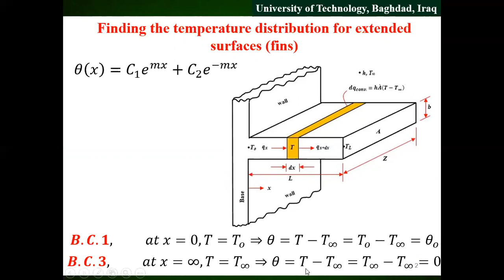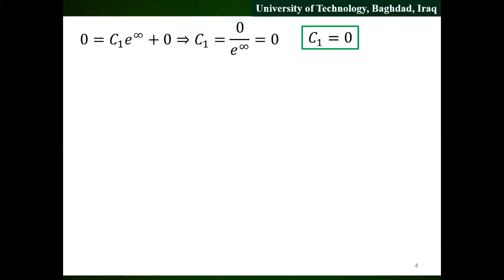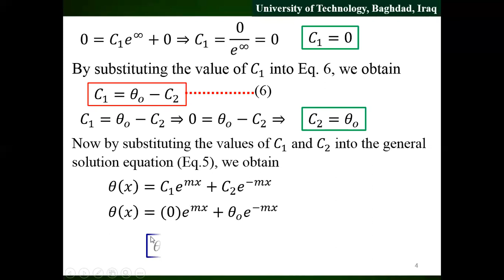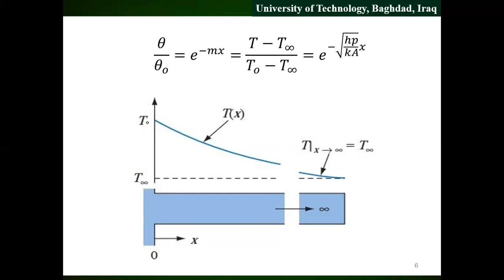Recorded lecture#2 part#4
Extended surfaces (fins)